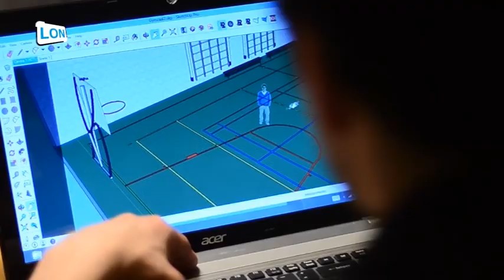Het goede leven - film als afstudeerproject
Drie studenten van Hogeschool voor de Kunsten Utrecht maken een film over de echte Brabander. Volgens hen is de Brabander meer dan de zachte G, carnaval en boerengedrag